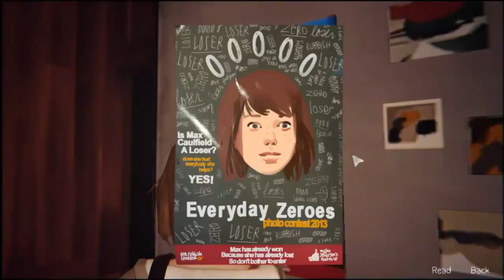Under Jefferson's Influence Lets Play Life Is Strange S5E7 Polarized Episode 5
Mr Jefferson has us under his control as we enter another drug induced dream state, where he influences us pulling on the strings of the characters in our reality and getting everyone to say things his way and destroy max's morale and will to live.  Can we escape the corridor of nightmares in our mind? Can we ever escape the dark room and mr jefferson, or is this the end?

Get Social